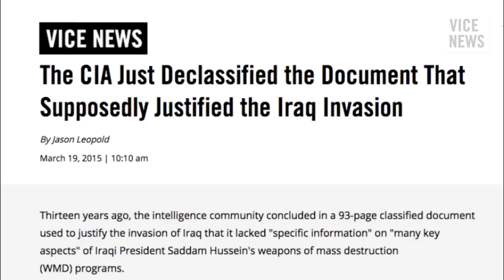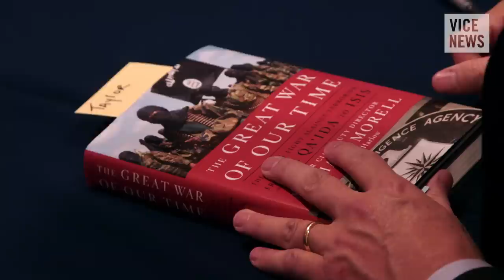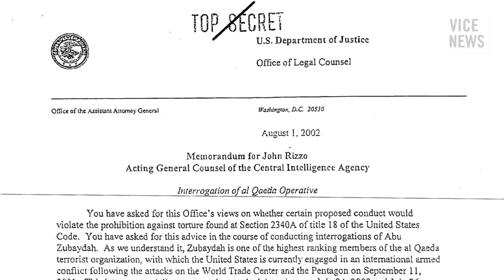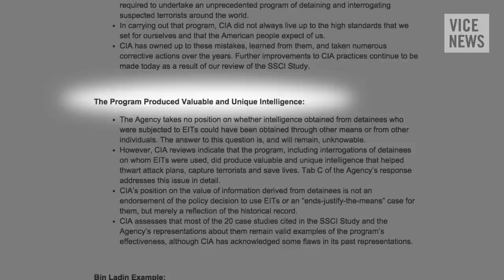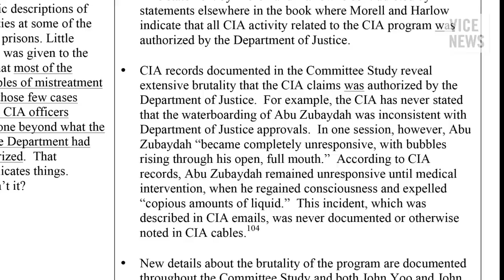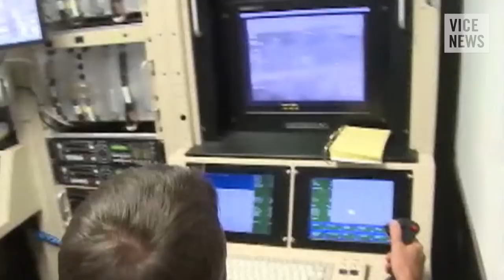Former CIA Deputy Director Apologizes for Flawed Iraq War Intel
When al Qaeda terrorists attacked the World Trade Center and the Pentagon on September 11, 2001, Michael Morell was with President George W. Bush at an elementary school in Florida as the CIA’s daily briefer. The events that unfolded on that fateful day are just some of the many national security disasters that Morell, the former acting director of the CIA, has been at the center of since 9/11. The veteran intelligence official has spent much of his 30-year career out of the public eye, but he’s stepping out of the shadows to talk about his new book The Great War of Our Time: The CIA's Fight Against Terrorism — From al Qa'ida to ISIS.

VICE News met with Morell at the Richard Nixon Library in Yorba Linda, California, and spoke with him about the Iraq war, the CIA’s “enhanced interrogation” program, and what he refers to as “the new era of terrorism.”